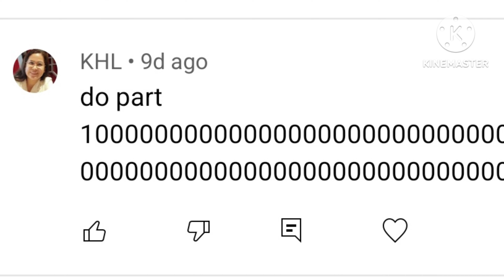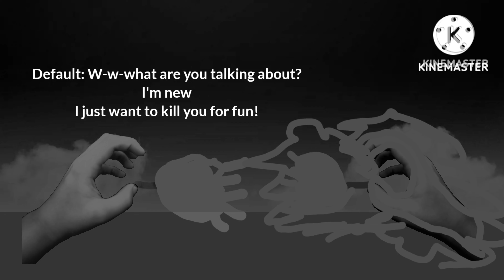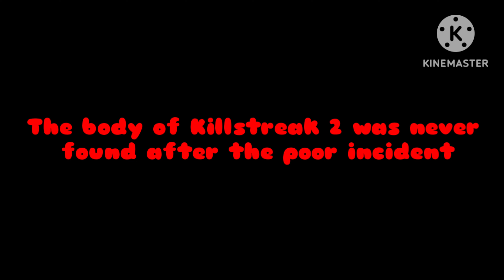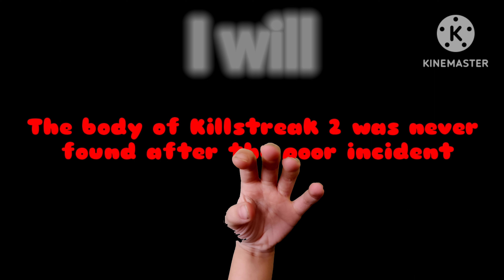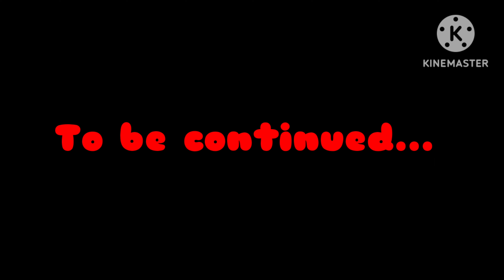Undefeatable Killstreak. 5000 Killstreak